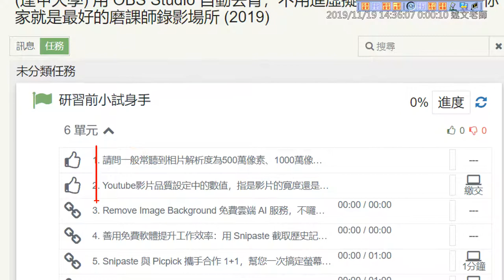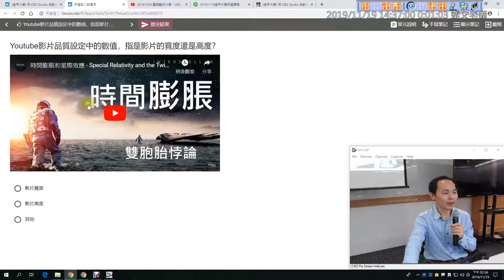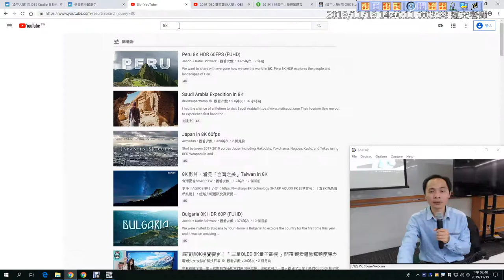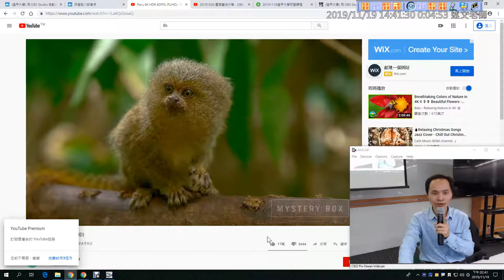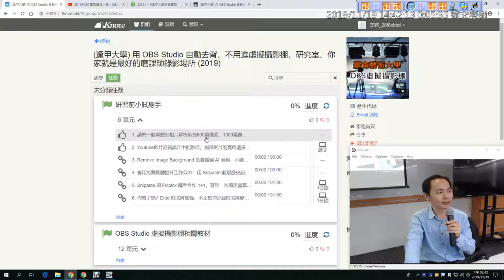02：研習前小試身手：相片畫素與Youtube畫質測驗